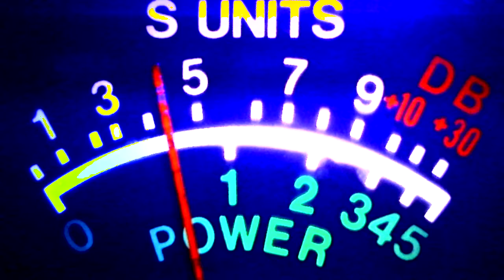1 quick wave dx and polk county